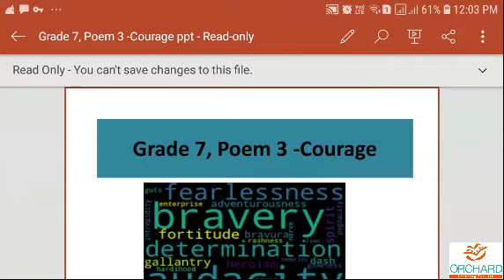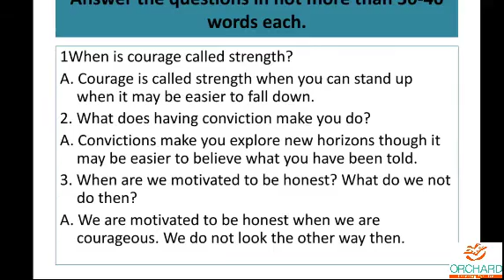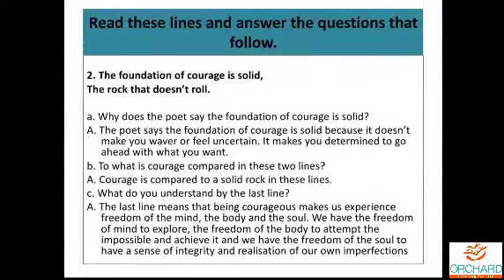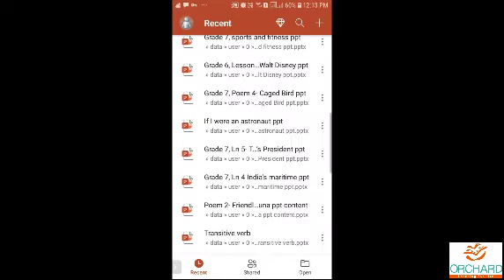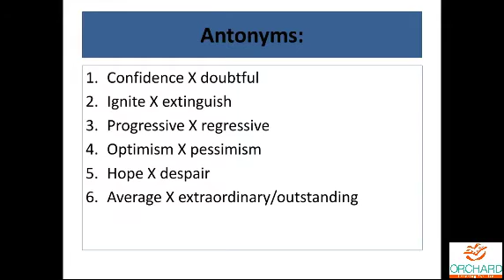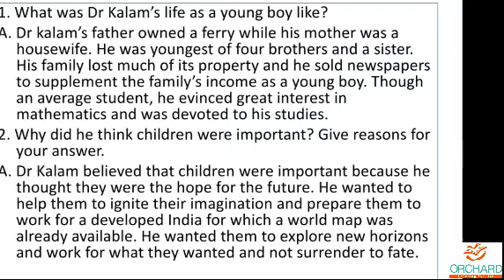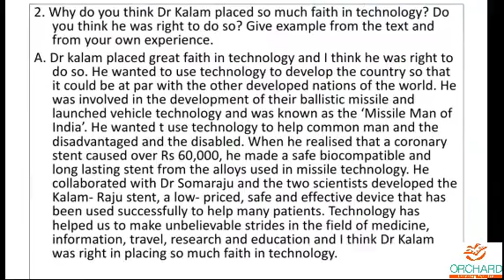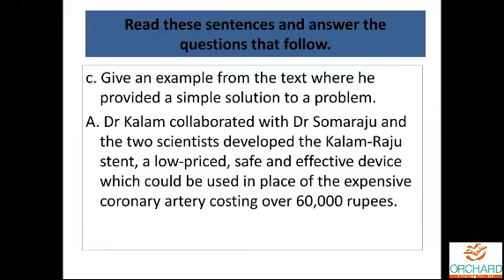27 01 2021 English G7